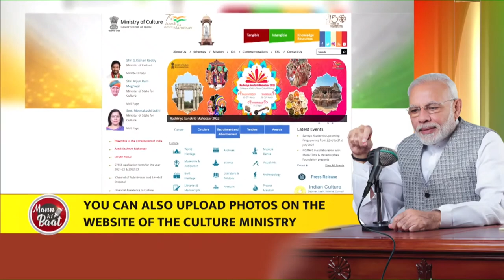Fairs strengthen the spirit of 'Ek Bharat, Shreshtha Bharat': PM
During Mann Ki Baat, PM Modi paid tributes to Shaheed Udham Singh and other greats who sacrificed their lives for the country. He shed light on several programmes being held across the nation to mark 'Azadi Ka Amrit Mahotsav'. The PM shared unique facts about Indian Railways, spoke at length about the potential of our country's youth as well as highlighted about various fairs, AYUSH initiatives and toy exports.